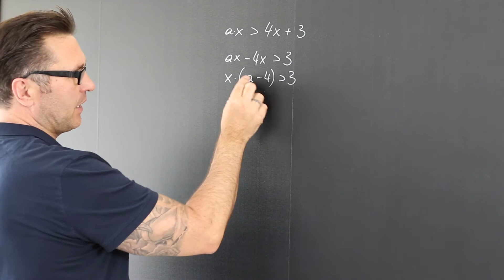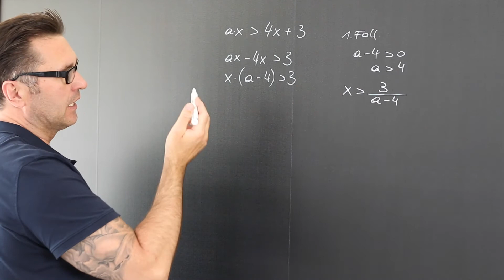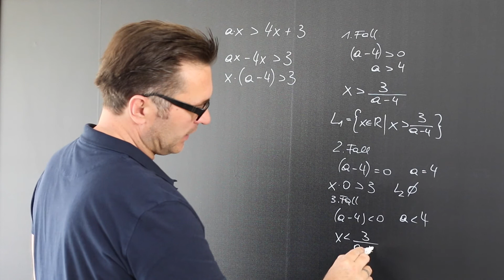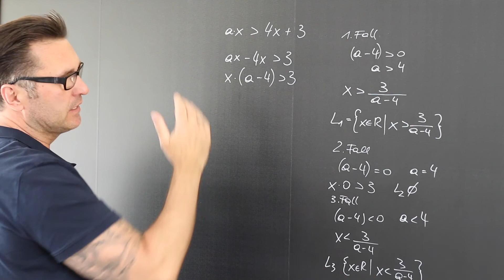Welche Lösungsfälle gibt es bei linearen Ungleichungen? | Lineare Ungleichung Fallunterscheidung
Eine Ungleichung ist ein Gegenstand der Mathematik, mit dem Größenvergleiche formuliert und untersucht werden können. Jede Ungleichung besteht aus zwei Termen, die durch eines der Vergleichszeichen Kleinerzeichen, Kleinergleichzeichen, Größergleichzeichen oder Größerzeichen verbunden sind.

Die in den beiden Termen auftretenden Werte sind meist reelle Zahlen. Die durch das Vergleichszeichen angesprochene Ordnungsrelation bezieht sich dann auf die natürliche Anordnung der reellen Zahlen.

Ähnlich wie bei Gleichungen ist es auch bei Ungleichungen möglich, diese in äquivalente Ungleichungen umzuformen. Äquivalente Ungleichungen haben die gleichen Lösungsmengen, daher ist das Umformen von Ungleichungen wichtig zum Lösen von Ungleichungen, worauf der hierauf folgende Abschnitt eingehen wird.

Im Folgenden werden wichtige Regeln zu äquivalenten Ungleichungen für die Vergleichszeichen  und für Terme im Körper der reellen Zahlen dargestellt. Diese Äquivalenzumformungsregeln gelten analog auch für die Vergleichszeichen ≤, ≥ und ≠. Zudem werden weitere Regeln zu nicht äquivalenten Umformungen von Ungleichungen angeboten, die man oft in der Analysis – etwa bei Konvergenzbeweisen mittels Epsilontik – benötigt.

Ungleichungen können umgekehrt werden:
TL ≤ TR ⇔ TR ≥ TL

Bei Punktrechnung mit einer reellen Zahl größer 0 bleiben die Vergleichszeichen erhalten, während sie sich bei Punktrechnung mit einer reellen Zahl kleiner 0 umkehren.

Auch wenn eine einzige Ungleichung gegeben ist, kann eine Fallunterscheidung dazu führen, dass mehrere Ungleichungen betrachtet werden müssen. All das macht die Sache etwas komplizierter als das Gleichungslösen.
Ungleichungen der Form ax + b ≤ 0 ( a ≠ 0 ) oder solche, die durch äquivalentes Umformen in diese Form überführt werden können, heißen lineare Ungleichungen mit einer Variablen.

Bei der Angabe der Lösungsmenge musst du beachten, in welcher Grundmenge die Ungleichung zu lösen ist. Die Ungleichung 9 + 4x ≥ 2x + 5 soll in der Menge der natürlichen Zahlen ℕ gelöst werden. Bei einer Ungleichung, die in der Menge der rationalen Zahlen ℚ gelöst werden soll, erhältst du als Lösung x ≥ 3.